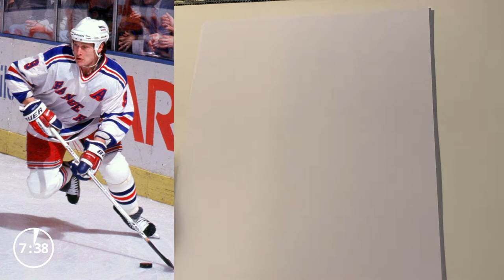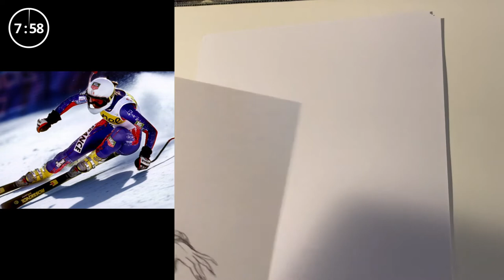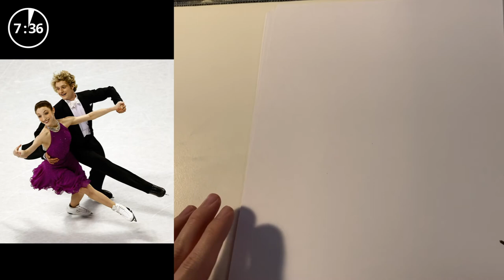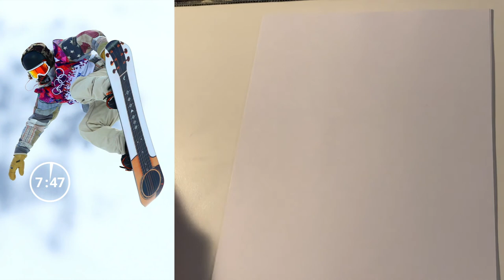Gesture Drawing #12 - Winter Olympic (Sketch with me)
The theme of this week's drawing is the Winter Olympics.
Participate in costume drawing every Saturday.